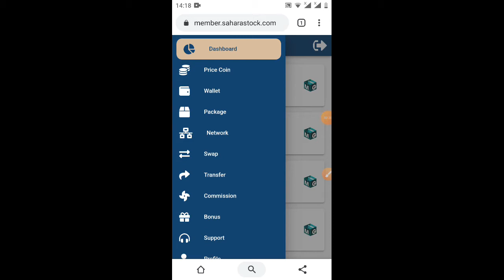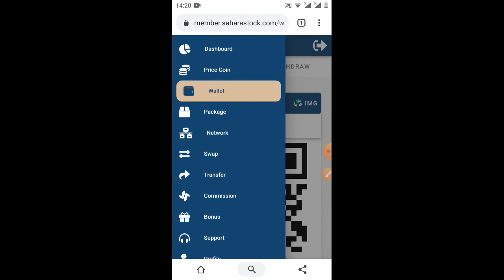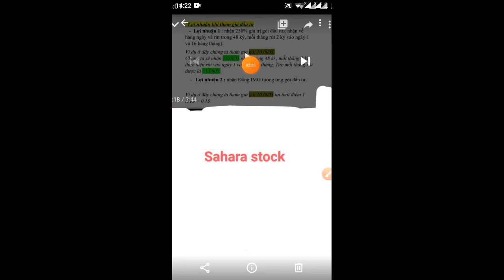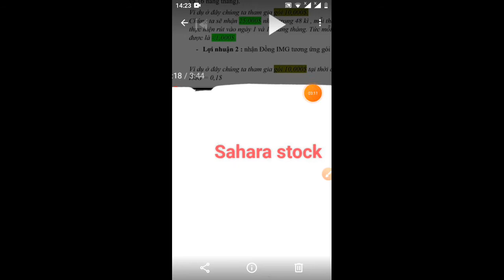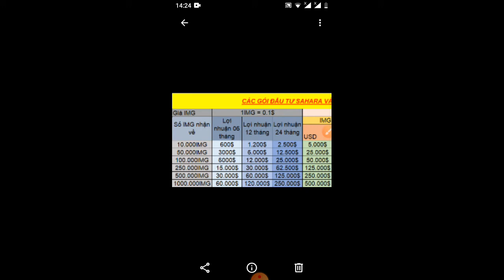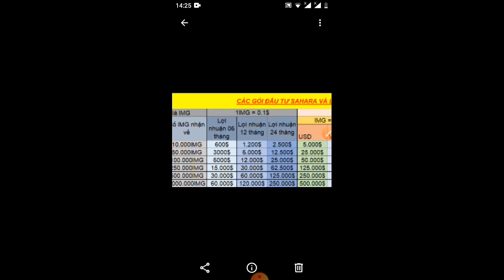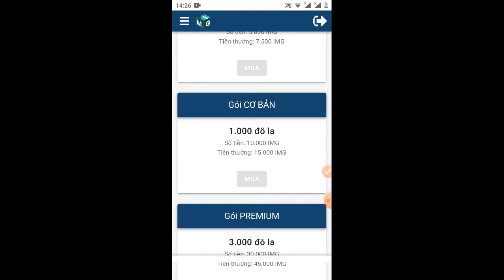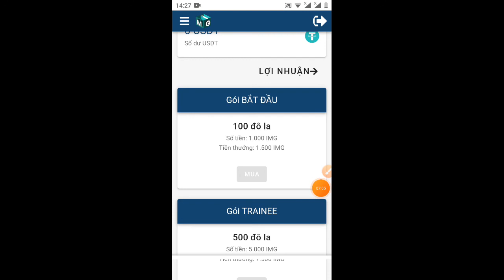hướng dẫn kích gói đầu tư sahara IMG _có thể rút lãi được luôn nhé ae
lưu ý chỉ gỡ được địa chỉ USDT nhé ae

💰💰KÈO MIỄN PHÍ NHẬN 10.000 CỔ PHẦN.(có thể đổi ra BTC ,ETH
💥Link đăng ký :

💮💮💮Cơ hội bốc thăm may be mắn khi tham gia các gói đầu tư !!! 💎💎💎

👉 Lưu ý KYC
1(tải lên ảnhChụp một bức ảnh tự sướng có khuôn mặt của mình
2) tải lên ảnh giấy CMND mặt trước
3) tải lên ảnh giấy CMND mặt sau